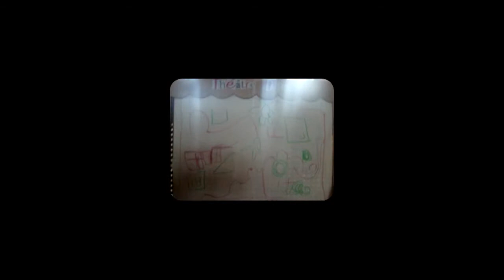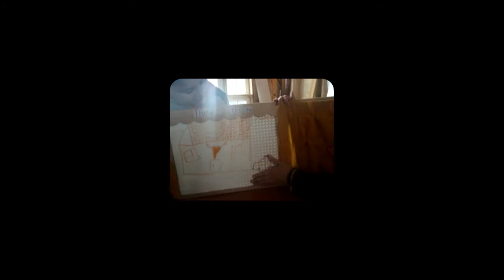historias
for minividinhos, a miniproject by tartaruga feliz and joana zimmermann